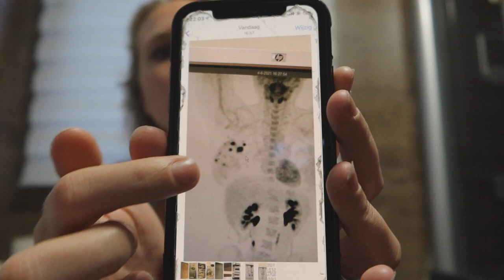HELE MOEILIJKE BESLISSING TE NEMEN || #315 || MIJN BORST HEEFT KANKER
Lieve Patatties,